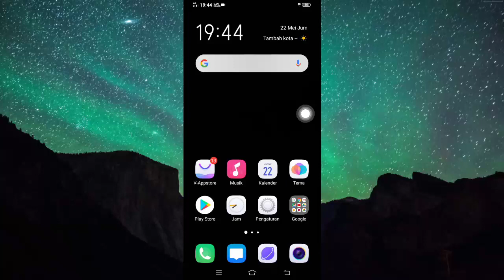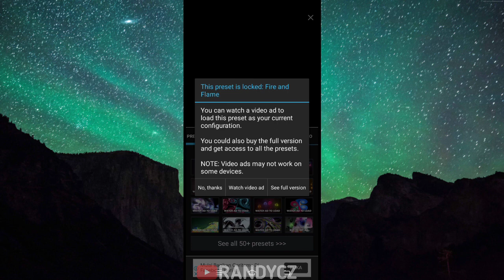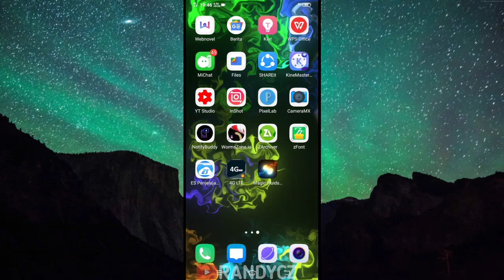Cara Pasang Magic Fluids Live Wallpaper di Vivo